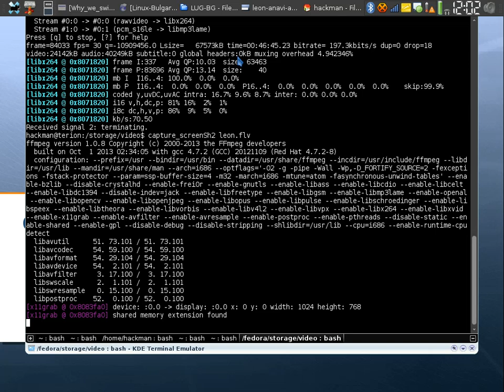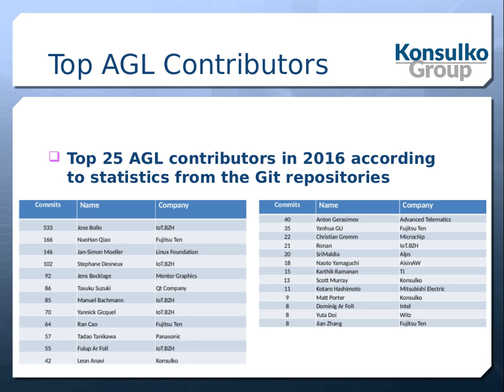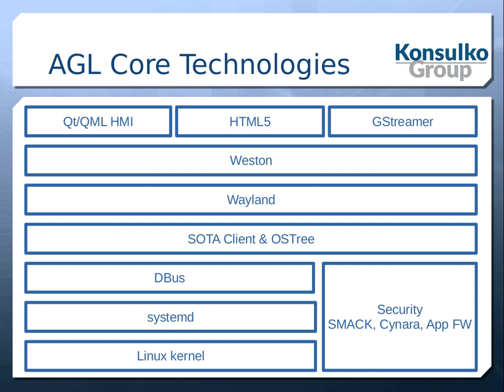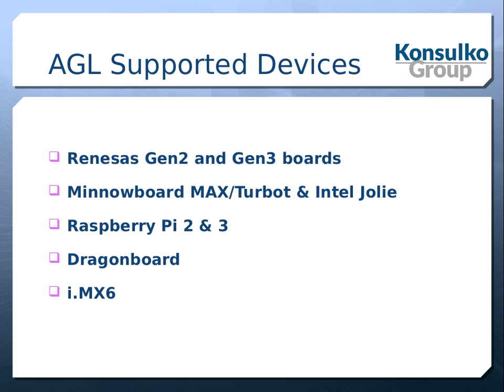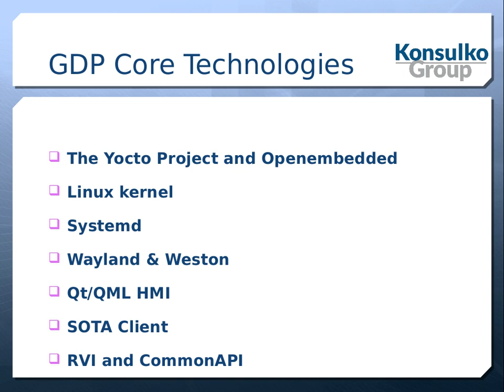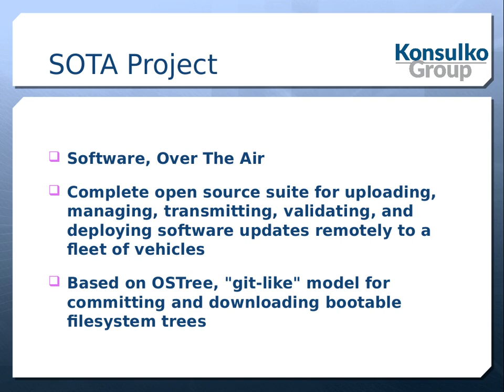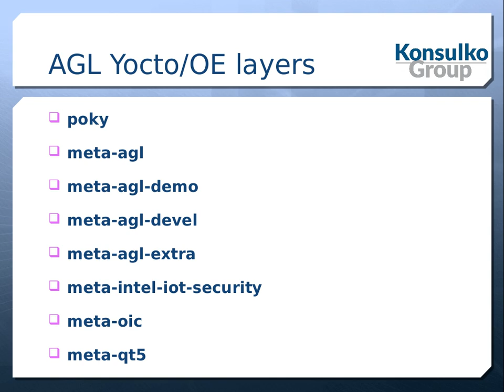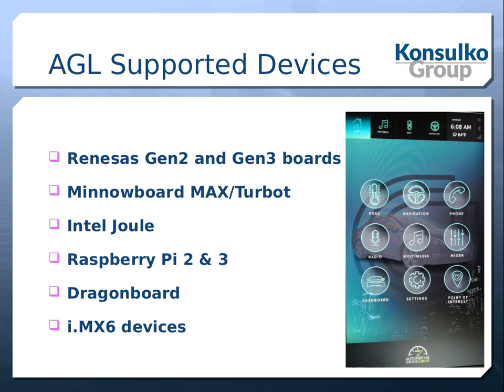LUG-BG 2107 - Leon Anavi - Contributing to Automotive Grade Linux and GENIVI Development Platform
LUG-BG 2017